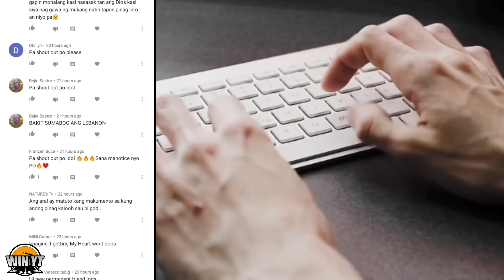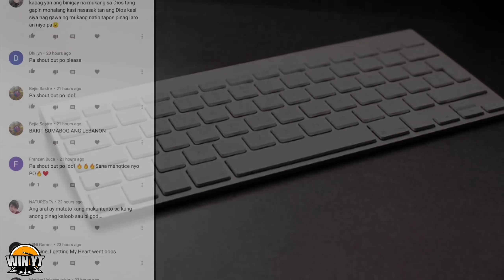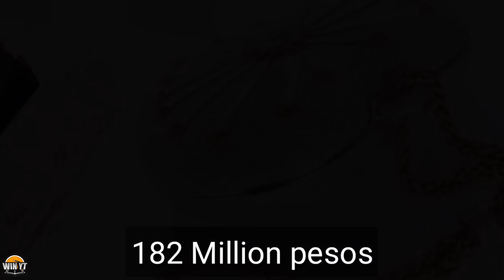Grabe si Marian Lang Pala may Ganitong Bag sa Pinas (10 pinakamahal na bag)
Kapatid sa videong ito pag uusapan natin Ang 10 pinakamahal nna bag sa mundo